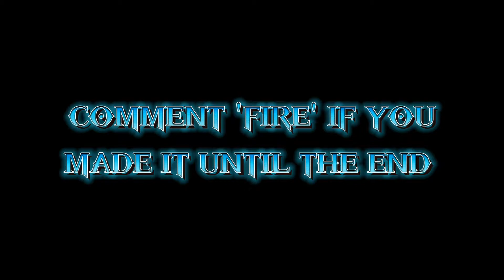Sometimes all i think about is you.. 🥰 - Fortnite Montage + Best Console Player (120 FPS)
➤ i like making gaming videos!

 ➤ play games on my xbox series s  and like to record them.

 ➤ dream to become a pro player!

 ➤ InshaALLAH i will grow a good fan base and a lot of supporters :)